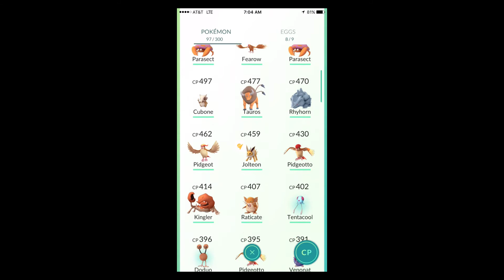Level 20 Pokedex - Pokemon GO - 3x 1000cp